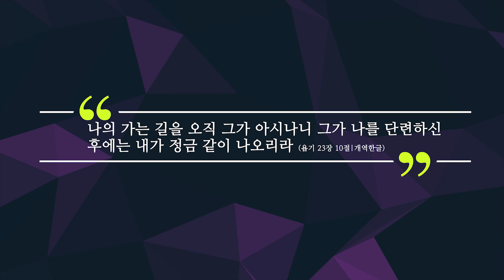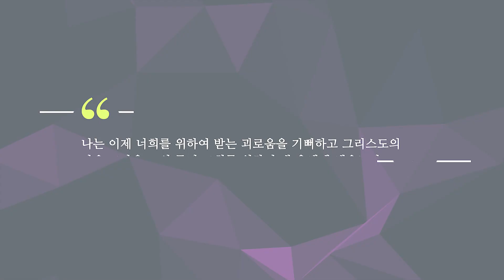[사랑의교회 | ENG.Sub] 성도가 왜 고난을 받는가? Why Do Believers Suffer?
욥기 23장 10절 | 오정현 목사